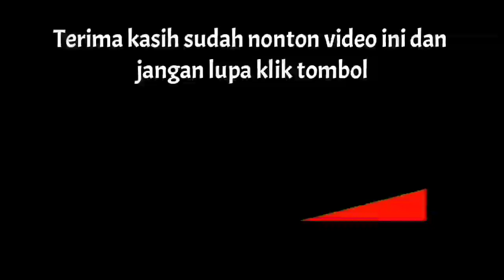TRAKTOR QUICK A360 TERSANGKUT PARAH, SAMPAI OPERATOR KEWALAHAN MELEPASKANNYA..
Perlu skill dan pengalaman yang handal dalam melepaskan traktor yang tersangkut parah dikubangan kerbau..

Terima kasih..